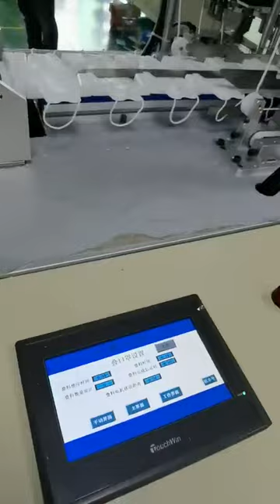KF94 korea fish face mask making and earloop welding machine automatic face mask production line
View our webstie for more liquid bottle filling machines

Description of KF94 fish face mas making machine:
✅The KF94 face mask production line is a high-speed equipment carefully researched and developed by our company. This equipment uses programmed control to automatically complete the production. It is an alternative equipment for the artificial line for the production of willow-type masks. When the mask body is formed, the ear straps are automatically applied, and the finished products are all automated operations.
✅The process flow of the equipment is: 3-5 layers of material roll on the machine (import raw materials, import nose bridge) → ultrasonic welding peripheral → rolling cutting → folding → welding → rolling out the body → automatically conveying to the earband machine → welding left and right Earband → finished product output.
FEATURES
✅This machine has automatic operation, raw material feeding, automatic film ejection, automatic positioning, automatic earband welding,the solder joints are strong, the mask is beautiful in appearance, and the cutter is even.
✅The whole machine adopts aluminum alloy structure, which is beautiful and firm, and meets national testing standards.
✅The PLC system program is automatically controlled, with mature technology, stable quality and high efficiency. Photoelectric detection of raw materials to avoid wasting raw materials and reduce downtime.
✅Using DC53 steel mold roller, the welding strip is strong and the welding joint performance is beautiful.
✅Uniform tension, neat folding in half, saving labor.
✅Equipped with an automatic conveying device for nose bridge, it is accurate and does not damage the material, and the cutting accuracy is high.
✅Raw material tension control to ensure the stability of raw material installation.
✅Ultrasonic system, integrated connection design, stable operation.
✅The equipment adopts integrated production and the whole machine is operated automatically. Simple and fast, this machine is operated by 1 person.

▶ ︎ Follow us to get the latest machines ◀ ︎